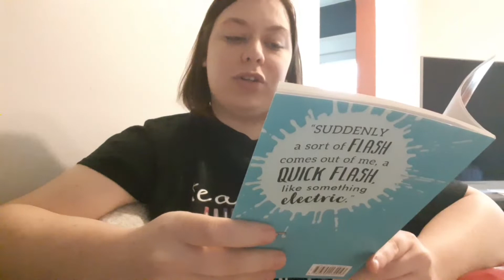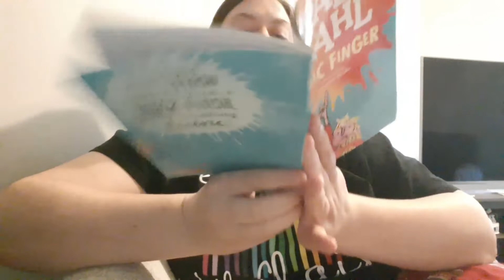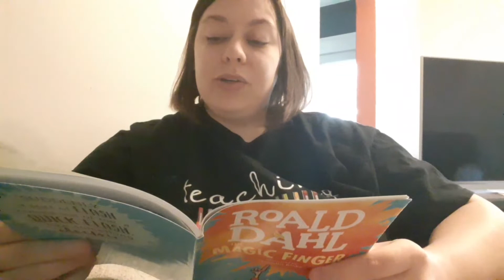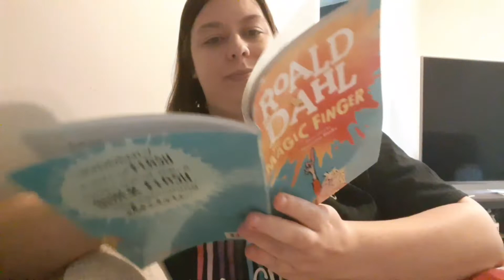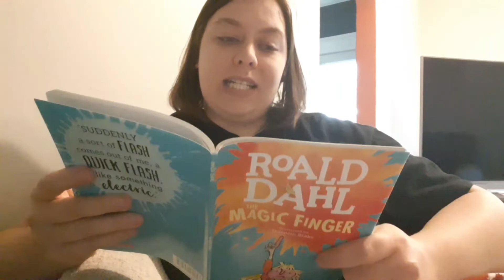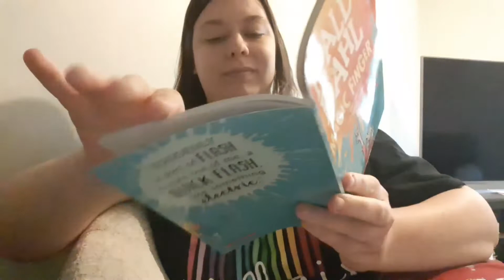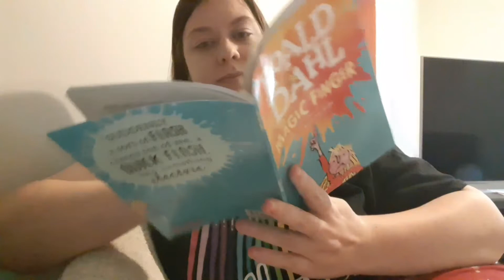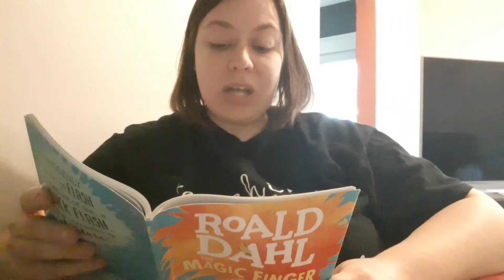The Magic Finger Part 1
Part one of our read aloud of The Magic Finger by Roald Dahl